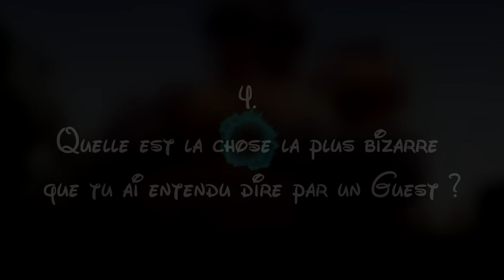GARFIELD A DISNEYLAND ?! CAST MEMBERS TAG - Disneyland Paris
Réseau sociaux :
►Periscope : Les successeurs de disney
Pour nous soutenir :
Nous contactez :
►Skype : LesSuccesseurs
Remerciement :
/!\ IMPORTANT /!\